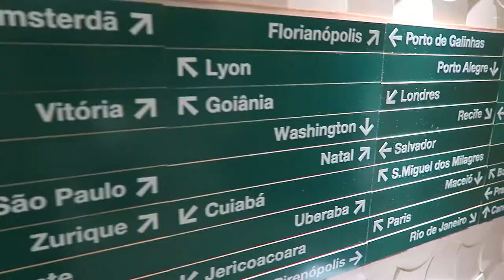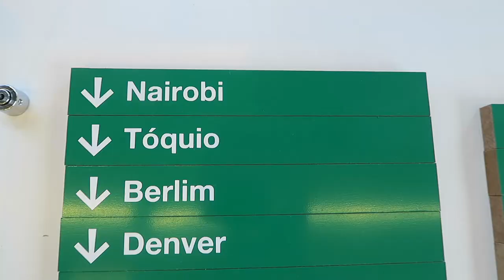BSB Memo - Design Criativo para quem é apaixonado por Brasília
. A Dica de Prata é para você que ainda não conhece a loja especial que homenageia a minha Brasília com muita criatividade e muito design. A BSB Memo já faz parte da minha história tem um bom tempo, pois é lá que faço as plaquinhas de uma parede da minha casa. Pois é, eu inventei esse negócios de fazer uma plaquinha para cada cidade que conheço e confesso que ainda falta muito...rsrsrsrs

. Quem mandou dar uma volta ao mundo ne? :)))

Se você é aqui da cidade e ainda não conhece, vai lá na 303 norte. E se você é de fora, faça seu pedido pela internet Mas quando der venha visitar Brasília e passe na BSB Memo pra levar uma lembrança da nossa linda inspiradora capital.